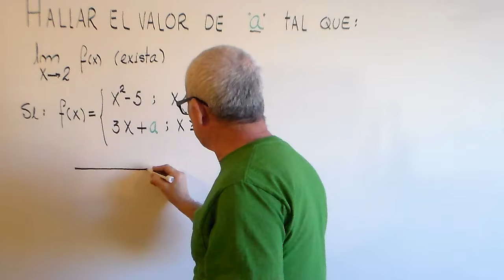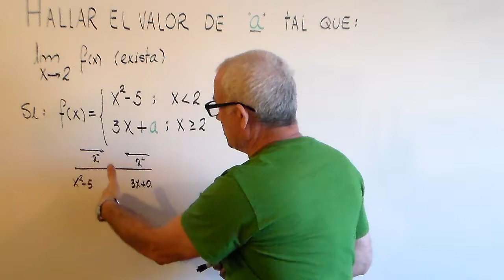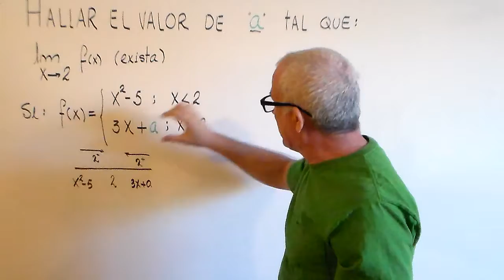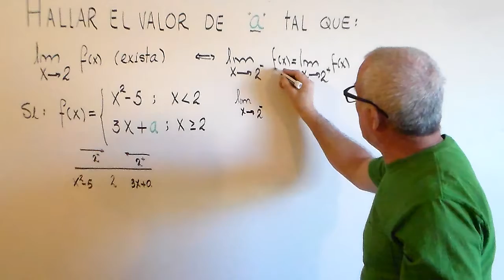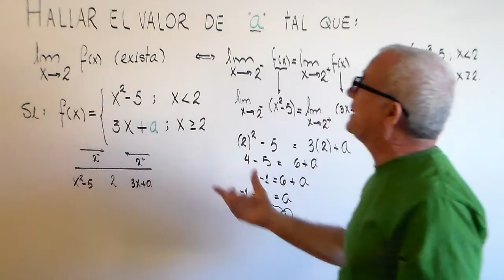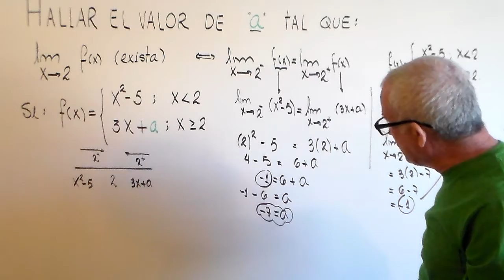HALLAR EL VALOR DE " a " PARA QUE UNA FUNCION TENGA LIMITE EN UN PUNTO.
APLICAR LA DEFINICION DE LIMITES LATERALES PARA HALLAR EL VALOR DE UNA CONSTANTE.